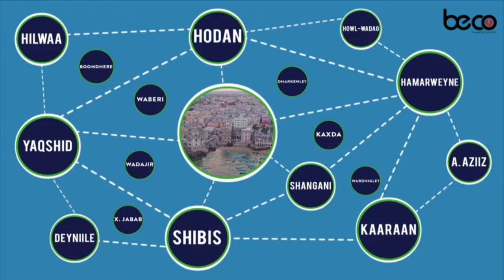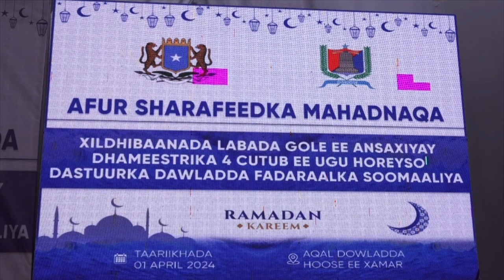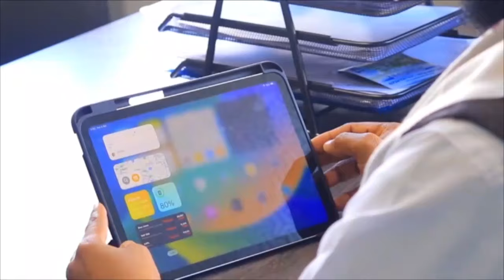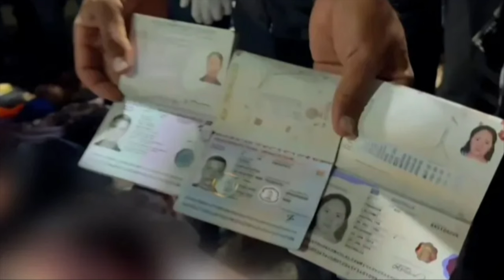WARARKA SOMALI CABLE TV IYO NIMCO CARDOOFE 02 04 2024